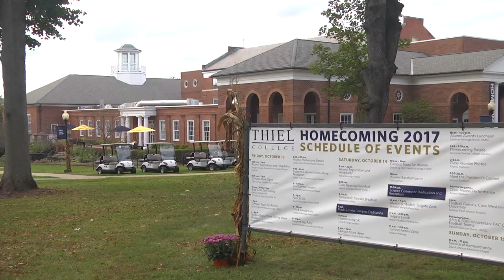Thiel College Homecoming 2017 Highlights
Homecoming 2017 took place Oct. 13-15, 2017, with a theme of "Something Old and New, Something Gold and Blue." The weekend included many annual traditions, as well as the dedication ceremonies for the new Track and Field Complex and the Haer Family Science and Art Connector.